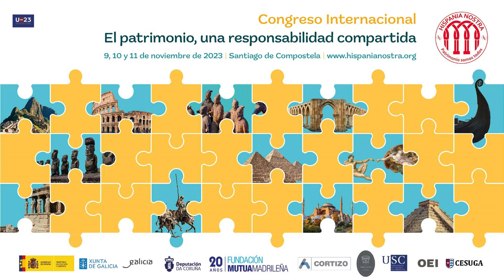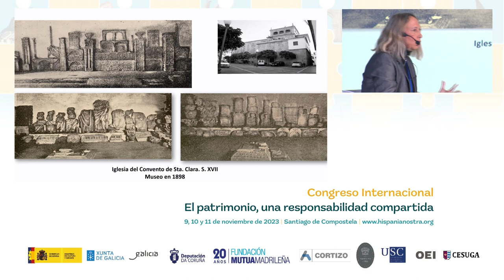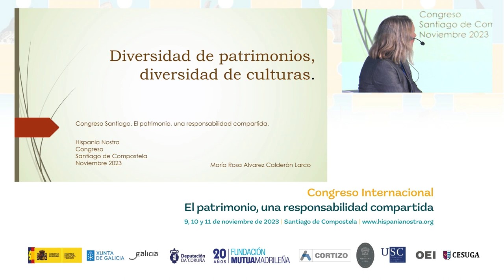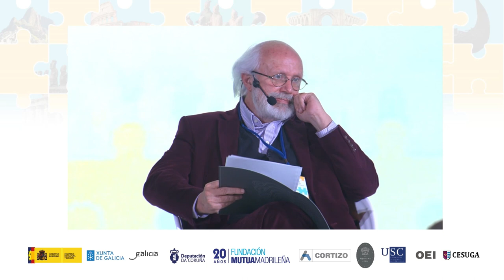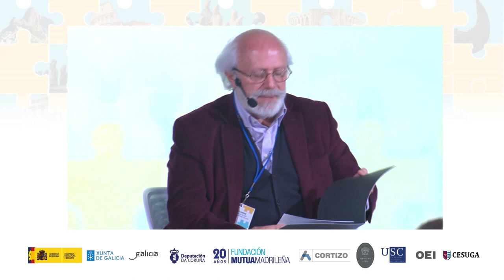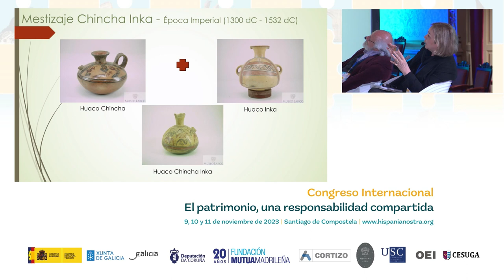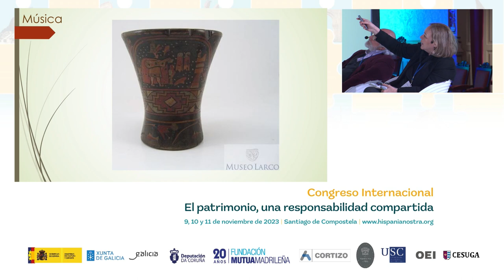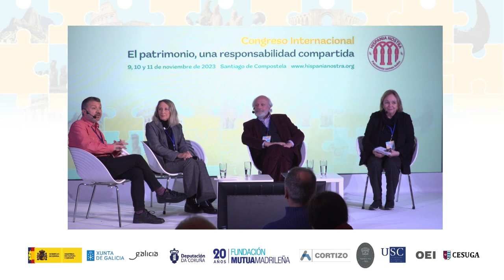Mesa redonda: Diversidad de patrimonios, diversidad de culturas. | Hispania Nostra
La mesa redonda III trató la diversidad de culturas y, por ende, la diversidad de patrimonios existentes. Moderada por Alan Trampe Torrejón, presidente del Programa Ibermuseos (Chile).  Intervienen:

Península Ibérica: Trinidad Nogales Basarrate, directora del Museo Nacional de Arte Romano @museonacionaldearteromano  (España).
Europa: Jorge Chaminé, presidente fundador del CEM-Centre Européen de Musique @viamusicacem (Francia).
América: María Rosa Álvarez-Calderón Larco, vicepresidenta de la asociación administradora del Museo Larco @MuseoLarcoVideos  (Perú).